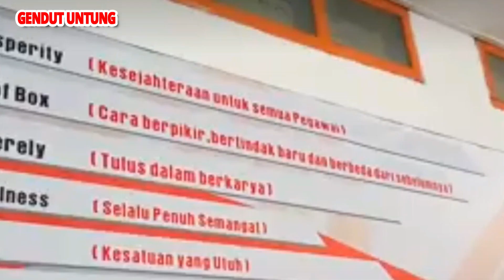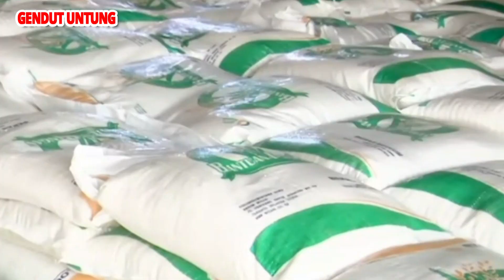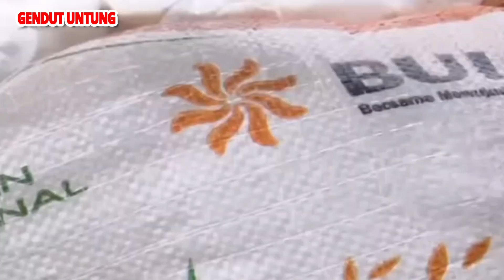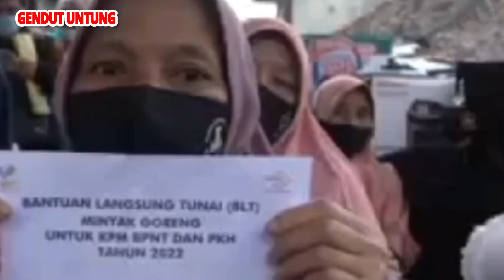Jadwal pencairan BLT EL NINO 400 ribu dan bantuan sosial beras 10kg, hari ini senin 11 desember 2023